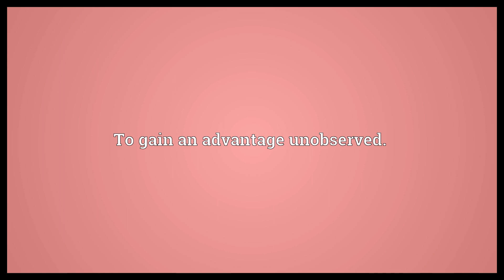Steal a march Meaning